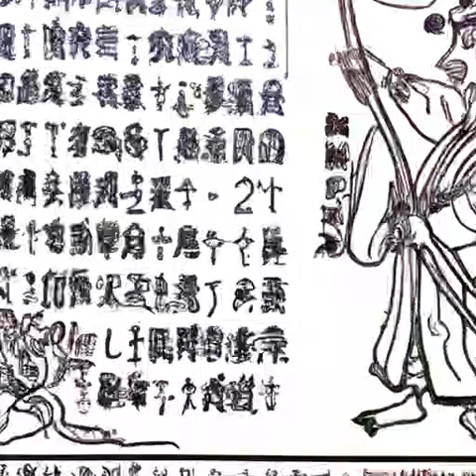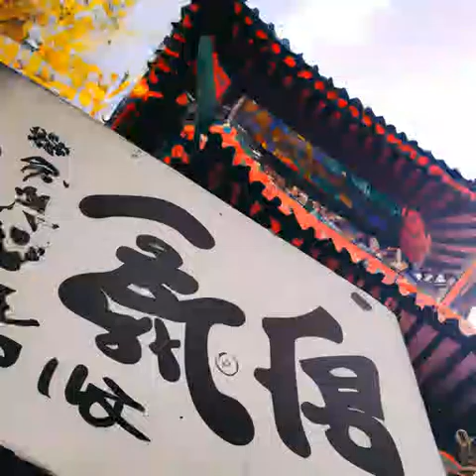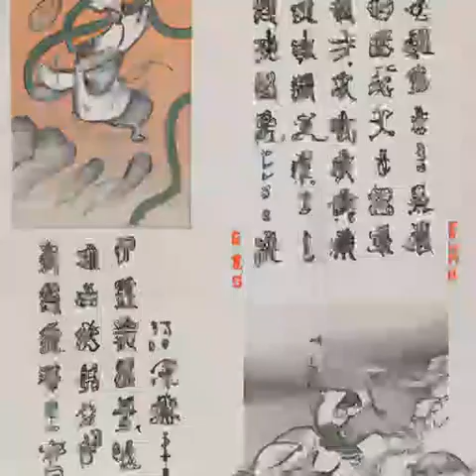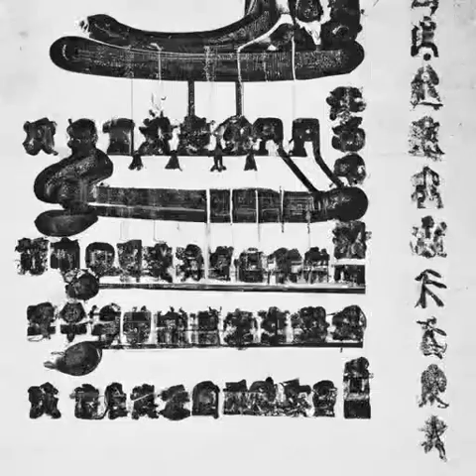第228章 发明家雷帕德（第2部 无面人《诡秘之主》）